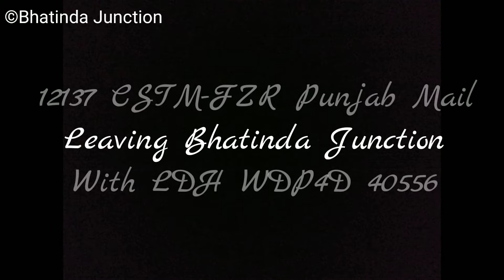12137 CSMT-FZR Punjab Mail Leaving Bhatinda Junction With LDH WDP4D 40556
This Video Consist Of 12137 CSMT/Chhatrapati Shivaji Maharaj Terminus-FZR/Firozpur Cantt Punjab Mail Departing From Bhatinda Jn After Traction Change From Electric To Diesel Locomotive Regular Link LDH WDP-4D 40556 For Remaining 88 KMS Diesel Section Bathinda-Firozpur Journey.